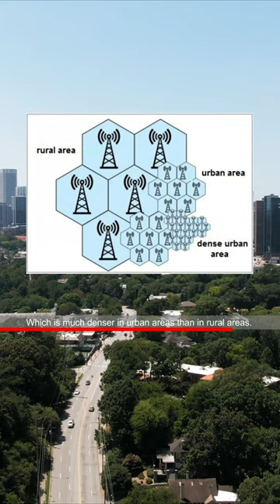How Cell Phone Tower Cover Area ?